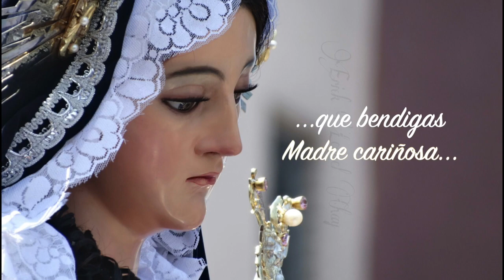María la Penitente (Coral y Letra) - Marcha Fúnebre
Marcha Fúnebre “María la Penitente" versión coral, de Fray Miguel Ángel Murcia Muñóz.

Álbum: Stabat Mater Oro.
Año: 2009
Lugar de Grabación: Interior del Templo de la Recolección, Zona 1, Ciudad de Guatemala.
Intérprete: Banda de Solistas Bajo la Dirección del Maestro Carlos Enrique Gómez Figueroa y Coro de la Hermandad de Dolores de la Recolección.
Grabación y Masterización: Estudios Gamboa, Carlos Gamboa.

Este disco es gracias a la Hermandad de Dolores del Templo de la Recolección.

Fotografías: Erick Leonel Chay, Jorge Ordóñez.

Apoya comprando los discos originales, para que grabaciones de alta calidad como ésta, sigan siendo posibles.